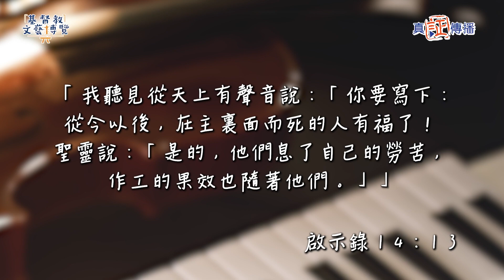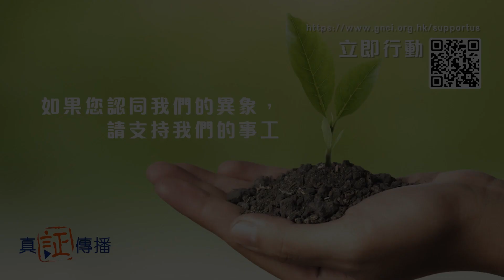《聖樂欣賞：蒙愛得福聖徒》｜EP90基督教文藝博覽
主持：林婉儀聖樂傳道
嘉賓：吳思源先生、凱頌聖詠聖樂學院合唱團

節目內容：
過往信徒的安息禮拜大多在殯儀館舉行，今集嘉賓吳思源先生，在大約十年前決意轉投殯儀行業，積極提倡在教堂舉行安息禮，藉聖樂與安息禮程序的編排並結合建築，提高信徒對喪禮屬靈意義的認識。

邀請你追蹤「真証傳播」IG，了解更多最新資訊！